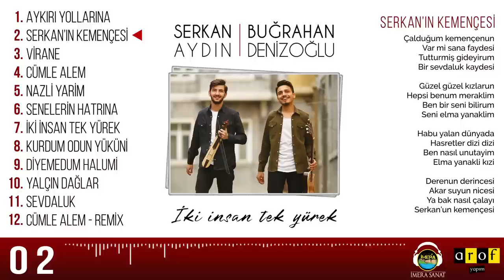Serkan Aydın & Buğrahan Denizoğlu - SERKAN'IN KEMENÇESİ